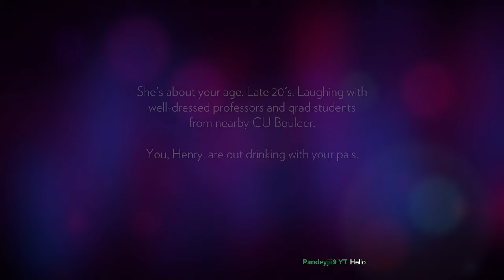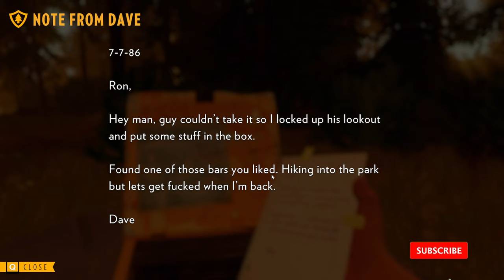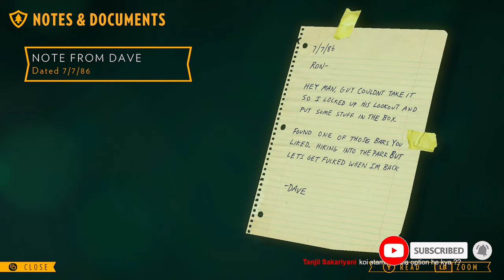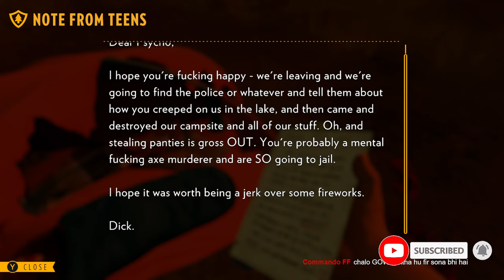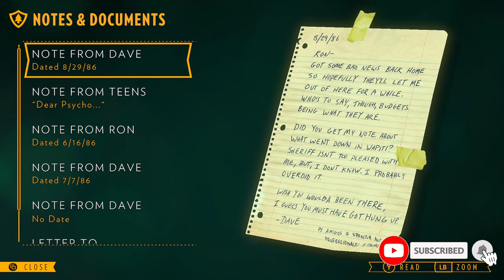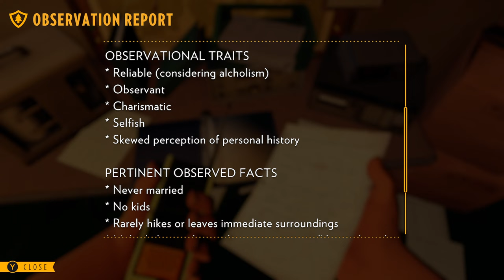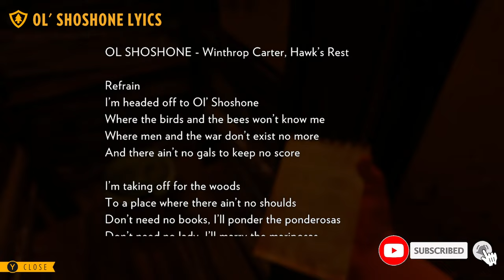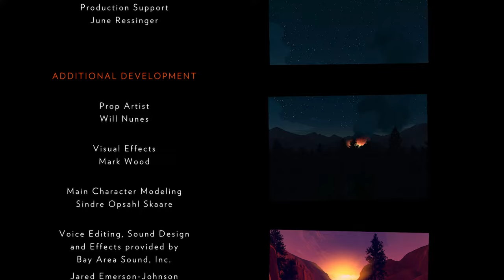🔴 Firewatch Ki Mysteries: Alone in the Wild | vultureBeast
Join me, vultureBeast, on an unforgettable journey through the breathtaking landscapes and deep mysteries of Firewatch. Streaming live in Hinglish, we're diving into a world filled with intriguing puzzles, compelling stories, and the beauty of the wilderness. Whether you're here for the suspense, the story, or just to chat and chill, there's something for everyone. Don't miss out on the adventure of a lifetime. Tune in, engage, and be part of our growing community that loves story-rich games just as much as you do. Your next adventure awaits!
Live gaming India
Firewatch mystery
Adventure game live
Indian gamers community
Firewatch exploration
Interactive gaming stream

Hi I'm VultureBeast and why don't you slide into the chat to know more about me ?
I'm from India, also I love playing pc games all sorts of games :)

►Powered by 9th Generation Intel® Core™ i5 processor, Acer is World's leading Gaming
Laptop Brand, Know More :

🖥️ Laptop Specifications
GPU: NVIDIA GeForce RTX 3070 Ti
CPU: Intel(R) Core(TM) i5-9300H CPU @ 2.40GHz
Memory: 8 GB RAM (7.85 GB RAM usable)
Monitor : Acer Nitro 23.8 inch Full HD 1920x 1080-0.5 MS 165 Hz Refresh Rate
Keyboard : Redgear Blaze Semi-Mechanical wired Gaming keyboard
Mouse : HP M100 Wired Optical Gaming Mouse
Headphones :  Cosmic Byte GS410

Music
Shout out to beautiful guys at NEFFEX